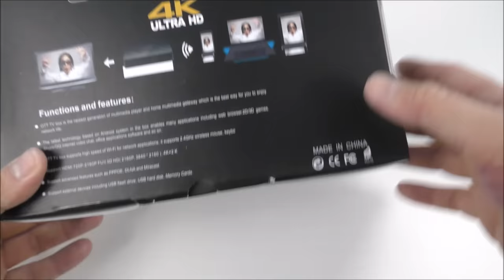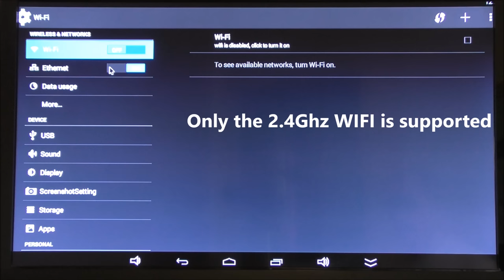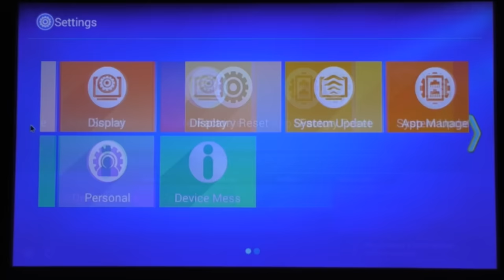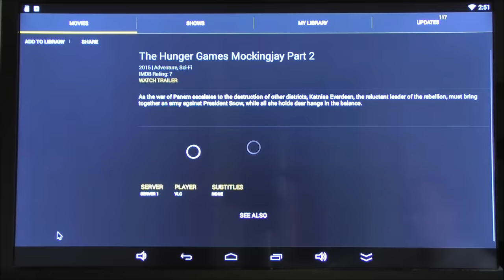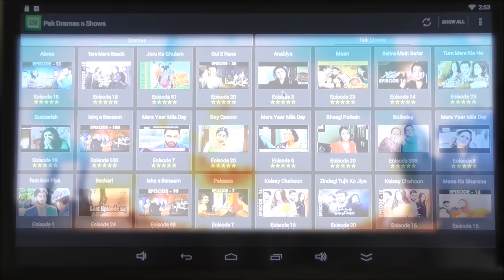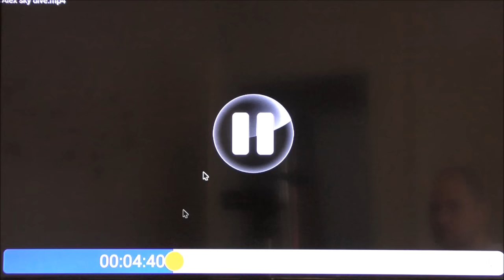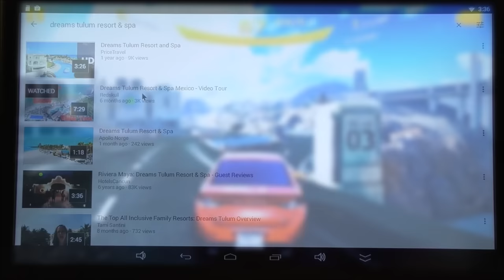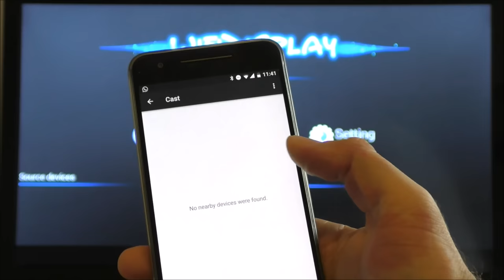MXQ 4K TV BOX REVIEW - RK3229, Android 4.4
The review of the new  MXQ TV Box  with the RK3229 Processor.

Amazon US
Amazon UK
Amazon CA

MXQ 4K TV BOX Specs:

    Android 4.4
    H.264/H.265 10Bit Hardware decoding
    Rockchip RK3229 Quad core Up to 1.5GHz
    Mali-400MP
    OpenGL ES 2.0
    DDRIII 1GB
    Nand Flash 8GB
    2.4G WiFi, 10/100 BaseT
    HDMI 2K*4K